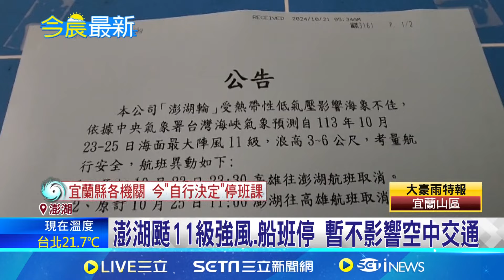三立最新 潭美環流伴隨東北季風 導致颱風等級降雨量 台灣各地雨勢滂沱 │ 【新聞一把抓】20241024│三立新聞台